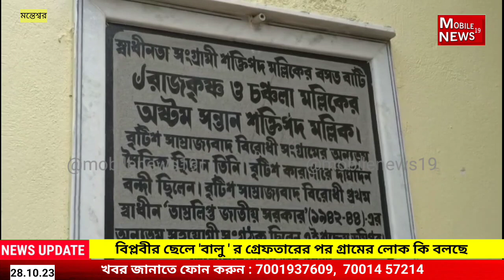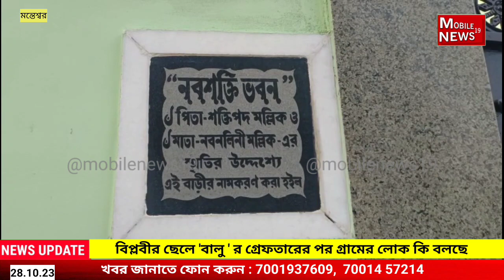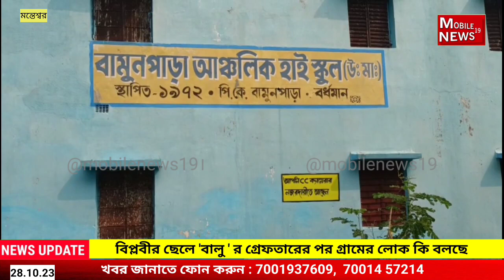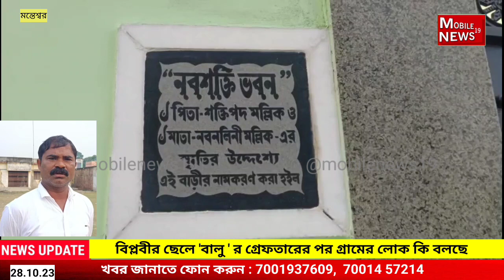বিপ্লবীর ছেলে 'বালু ' ওরফে জ্যোতিপ্রিয়র গ্রেফতারের পর কি বলছে গ্রামের লোক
পশ্চিমবঙ্গের কয়েক কোটি টাকার কথিত রেশন বন্টন কেলেঙ্কারির সাথে সম্পর্কিত একটি মানি লন্ডারিং মামলায় ইডির হাতে গ্রেফতার হয়েছেন রাজ্যের মন্ত্রী জ্যোতিপ্রিয় মালিক।

শুক্রবার বন মন্ত্রী তথা প্রাক্তন খাদ্যমন্ত্রী জ্যোতিপ্রিয় মল্লিকk গ্রেফতার করে  ED ।

তবে  পূর্ব বর্ধমানের  কালনা মহকুমার মন্তেস্বরের খাঁপুর এলাকায় থাকা তার গ্রামে  যে পৈত্রিক  বাড়ি রয়েছে সেই বাড়ি দেখে বোঝার উপায় নেই তিনি এত কোটি টাকার দুর্নীতির সাথে যুক্ত।

গ্রামবাসীদের কাছ থেকে জানা যায় ,  জ্যোতিপ্রিয় মল্লিকের বাবা শক্তিপদ মল্লিক ছিলেন স্বাধীনতা সংগ্রামী।
গ্রামবাসীরা বলেন, এই এলাকায় মল্লিক পরিবারের অনেক অবদান রয়েছে ।    রাস্তাঘাট থেকে শুরু করে, পাওয়ার হাউস, কলেজ সব কিছুতেই রয়েছে তাদের অবদান। বেশিরভাগ অংশই মল্লিক পরিবারের দান করা জমির উপরেই তৈরি হয়েছে বলে দাবি এলাকাবাসীদের।

তবে জ্যোতিপ্রিয়বাবু এখানে খুব বেশি আসতেন না। , কোন কোন বছর পুজোর সময় আসতেন। আর তার এই গ্রেফতারিতে  এলাকাবাসীদের মন খারাপ এমনও জানান এদিন তারা। কারু কারু মতে তাকে চক্রান্ত করে ফাসানো হয়েছে।

তবে বিরোধীরা গ্রামে মন্ত্রীর পরিবারের অবদান মানতে নারাজ।বিজেপি ও সিপিআইএম  এর দাবি,  ব্যক্তিগত স্বার্থে যা কিছু করার  করেছেন।সাধারণের জন্য কিছুই তেমন করেন নি।  আর নিজের আত্মীয়দের যোগ্যতা না থাকা সত্ত্বেও রেশন ও বন দফতরে চাকরিতে ঢুকিয়েছেন ।এমন কি গ্রামে বিদ্যুৎ দফতরের কোনো সাধারণ গ্রামবাসীরা কাজ পায় নি ।